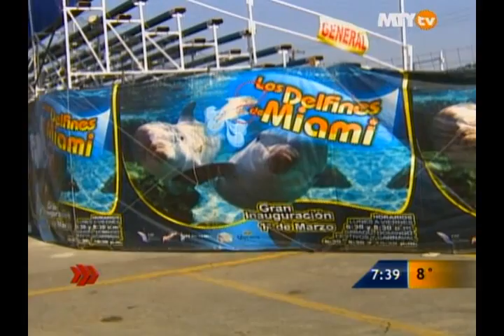Ataca lobo marino a su entrenador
Un lobo marino hembra reaccionó y atacó a su entrenador, quien resultó lesionado al recibir una mordida en el antebrazo derecho.